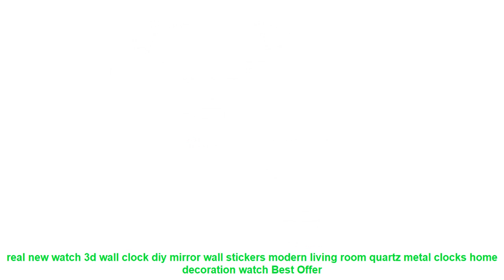real new watch 3d wall clock diy mirror wall stickers modern living ro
real new watch 3d wall clock diy mirror wall stickers modern living room quartz metal clocks home decoration watch Discount Price

Related Living Room Decorating Ideas  Items :
Ice crack ceramic disc incense burner with sandalwood incense Buddha incense burner =
RELIABLI Huge Size Famous Artwork Canvas Painting Discussing Divine Comedy With Dante Wall Art Print Posters For Living Room =
1m/4m/5m SK6812 (similar ws2812b ) RGBW 4 in 1 30/60/144 leds/pixles/m;individual addressable led strip IP30/IP67 DC5V =
Psychedelic Trippy Abstract Art Silk Fabric Poster Print 13x24 20x36inch Picture For Living Room Decor 011 =
6M x 3M 600 LED Home Outdoor Holiday Christmas Decorative Wedding xmas String Fairy Curtain Garlands Strip Party Lights =

Others Living Room Tour Videos :
45X45cm Quality acrylic crystal interesting diy clock combination digital wall clock brief quieten Best home decoration gift =
GX53 Led Bulb 5W 7W 9W 12W 15W 18W Epistar SMD2835 LED Lamp AC 110V 220V Decorative Cabinet Lights Warm Cold White Lamparas LED =
20inches 3D Large Wall Clock Saat Iron Wall Clock Reloj Watch Digital Clocks Duvar Saati Horloge Murale Relogio De Parede Klok =
Big Number LCD Digital Wall Clock Table Desktop Alarm Clock with Temperature Thermometer Humidity Hygrometer Snooze Calendar =
RGB LED Strip 5M 300Led 3528 SMD 24Key IR Remote Controller 12V 2A Power Adapter Flexible Light Led Tape Home Decoration Lamps =